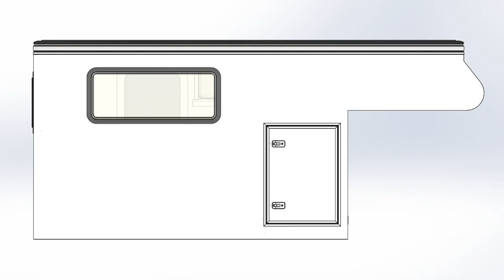STM/20 136 Slide On Camper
STM/20-136

This Slide On Pop-Top Camper is manufactured with StyroRV/RG+ RAL7047 (Grey) panel by StyroMAX. Body dimensions: 3.8mtr (L) x 1.8mtr (W) x 1.6mtr (H).

PLEASE: For pricing inquiries PM us through Facebook or our website and quote the STM # as we will never disclose the price of our clients build via social media.

StyroMAX is a leading manufacturer of composite fibreglass panel in Australia.
We are based out of Darra in South East Queensland.

StyroMAX produces a number of high-quality components direct to many established manufacturers Australia wide. Due to our high build standards and durable product we can offer a solution that fits with your warranty conditions and quality assurance standards.
Some of the services and products we offer manufacturers are:

• Faster construction time. (No complex timber or steel frames required)
• Reduced body weight. (Due to lightweight composite panelling)
• Impact resistant panelling. (Due to the use of FRP sheeting)
• High gloss FRP sheeting to both faces of panelling.
• Corner trims and service door trims.
• Internal panel conduits. (For cable routing)
• Repetitive manufacturing.
• Fast production turn-around. (Trade priority)
• CAD production drawings. (Via 3D solid modelling)
• CNC cut panels. (2 x 14.5mtr x 3.5mtr and 1 x 9mtr x 3.5mtr CNC profile cutting centres)
• Full back-up and support. (Accident repair gel coat always available)

StyroMAX offers a number of solutions for the Do It Yourself enthusiast.
Here’s some of the reasons why StyroMAX panels and products are great
for a DIY solution:

• Full flat pack panel set for your rolling chassis.
• Easy construction. (No complex timber or steel frames required)
• Corner trims and service door trims available.
• Entry doors, service doors and windows available.
• 3D solid modelling of your sketches. (See your plans come to life before you construct)
• Teroson MS939 by Henkel. (Construction adhesive for your build)